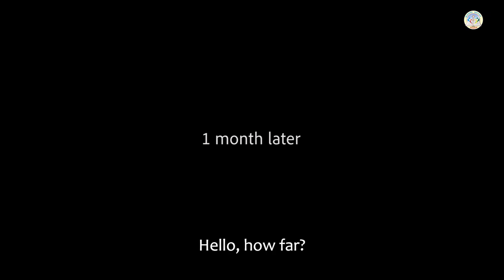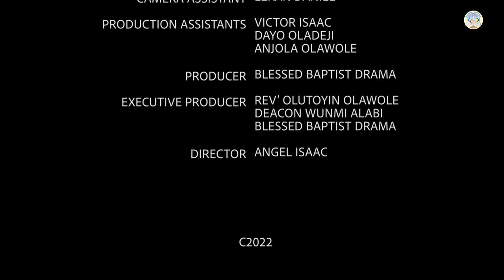TOUGH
When there is a broken relationship between parents and their children... watch what happens next in this short film by Blessed Baptist Church Drama Ministry. This is an awareness for all to see and work on.
Share with friends and everyone. In the comment section below, let us know what your experience is like and how relatable this short film is to you. You can also ask your questions as well.

Bloom play: the MAKARIOS FAMILY